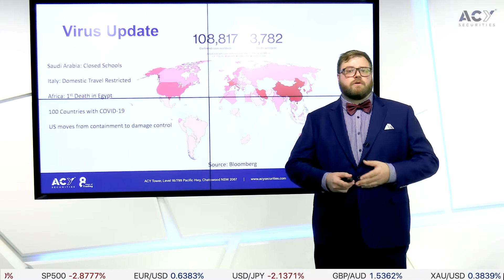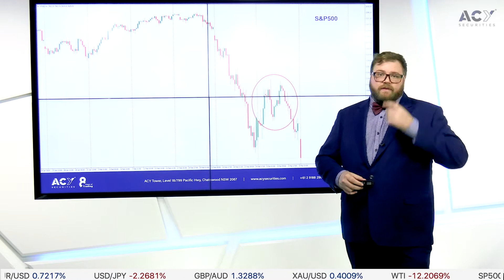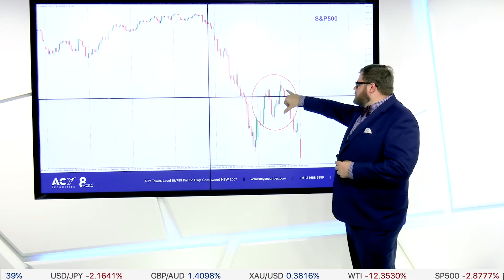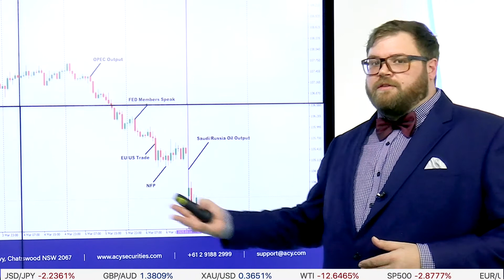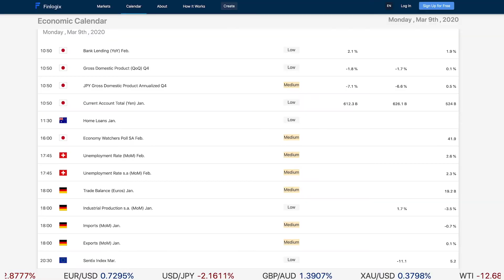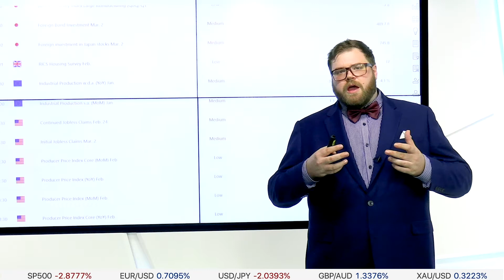ACY Securities - Market Review and Week Ahead 9th March 2020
Catch up with the latest market information and the biggest news items on the day. In today's video, we take a look at the global markets and the news driving the moves.

To stay up to date across the global markets, catch up with our team of analysts on our blog by going